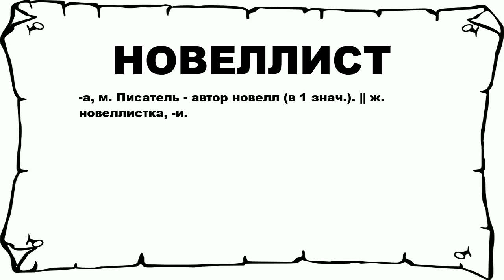НОВЕЛЛИСТ - что это такое? значение и описание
Хочешь знать что значит НОВЕЛЛИСТ? тогда слушай до конца. n n -а, м. Писатель - автор новелл (в 1 знач.). || ж. новеллистка, -и. n n Больше слов